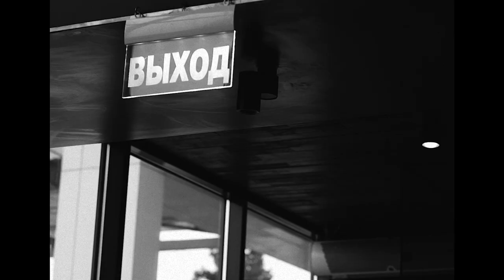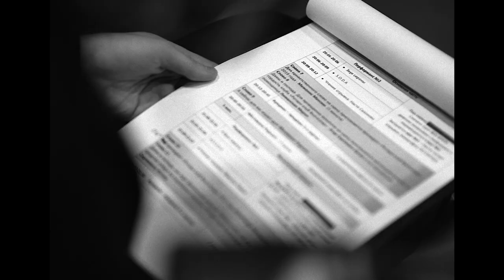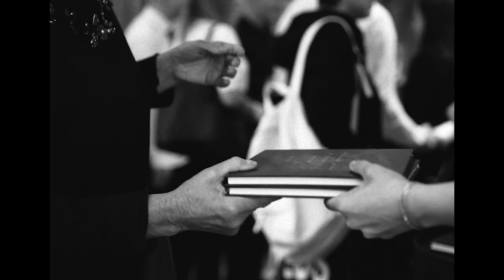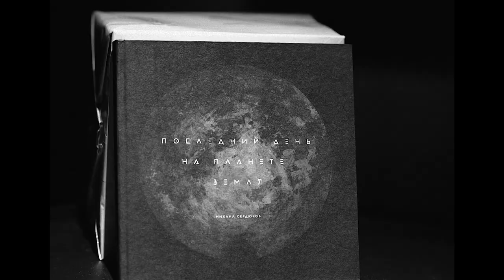"Последний день..."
"Последний день на планете Земля" - творческий проект, объединивший в себе презентацию книги, выставку картин и документальный фильм. Три элемента, которые должны вести к разрушению старых парадигм. И одно без другого не может раскрыть полный смысл.
Сегодня мы демонстрируем итог этого процесса - документальную работу "Последний день…".
astra-studio.ru